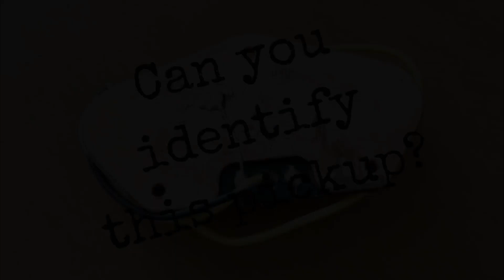Can you identify this Telecaster Pickup???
I bought this pickup up, used, and it wasn't what it said it was. Can you help me identify it? All I know is that it is not a Texas Special. Sounds good all the same...

Equipment used:
- 2019 Squier Affinity Telecaster. Only modification (apart from a Fender Original on the neck pickup which is not heard here) is a set of Kluson Vintage Tuners and a reverse control plate mod. None of which should have a huge tonal difference.
- Fender Mustang 1 Combo amp (plugged straght in)

Thanks for any help you can give!